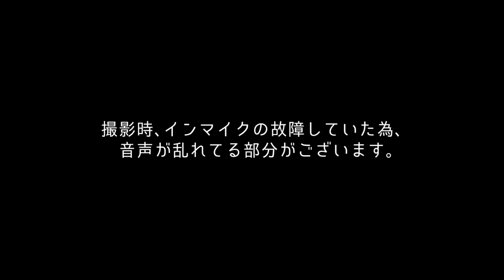楽屋で朝ごはん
お笑いコンビ「レインボー」の食う担当であるジャンボたかおが、モグモグ食べるだけの動画です。

•ジャンボたかお（レインボー）
ジャンボフィクション私小説「泣いたジャンボ」